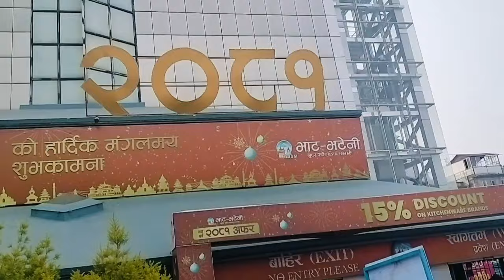kaanchhiko Nepal basaiko last din// last day in ktm